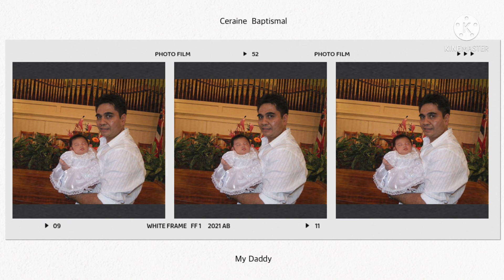15th WEDDING ANNIVERSARY & FATHER's DAY